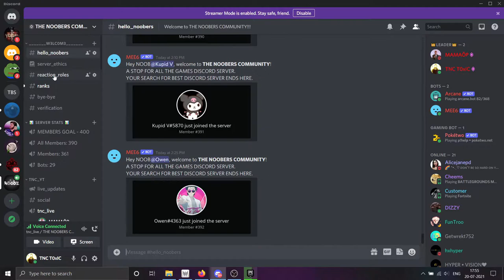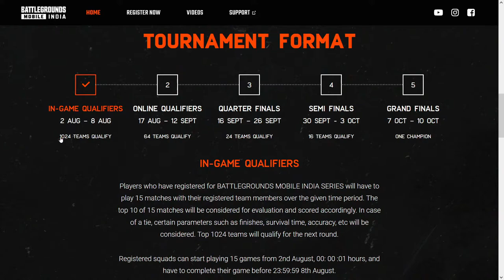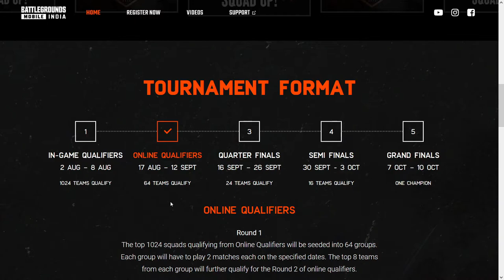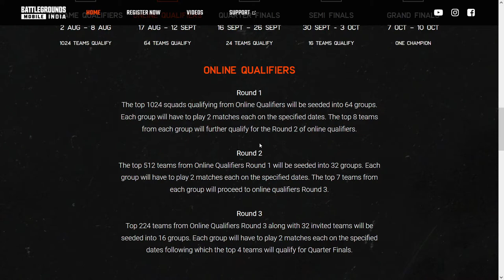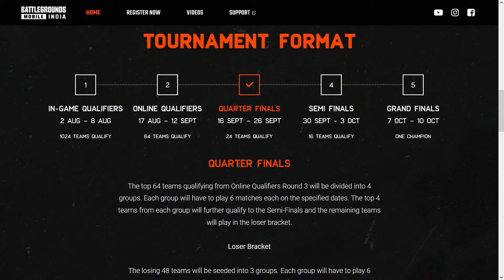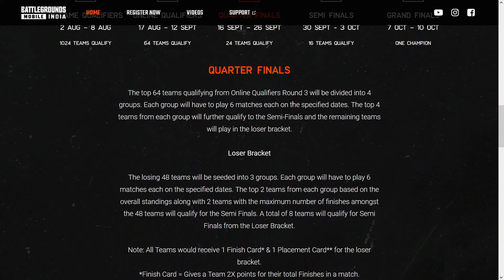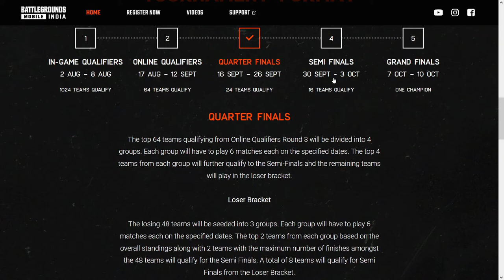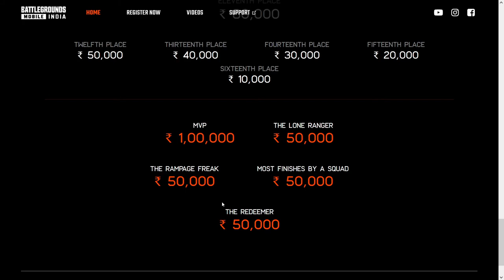EVERYTHING YOU NEED TO KNOW ABOUT BGIS - PART 1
PART 2 DROPPING SOON !

**WHATSAPP GROUPS**

LAPTOP SPECIFICATIONS »»
PREDATOR HELIOS 300
HDD : 1TB
KEYBOARD & MOUSE : ZEBRONICS TRANSFORMER
About THE NOOBERS COMMUNITY: Youtube certified member
That's all!